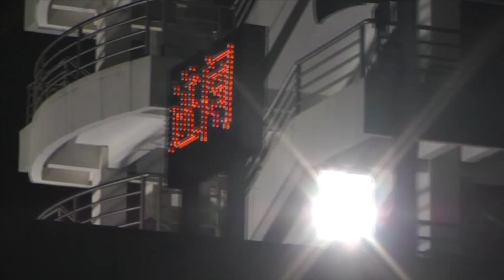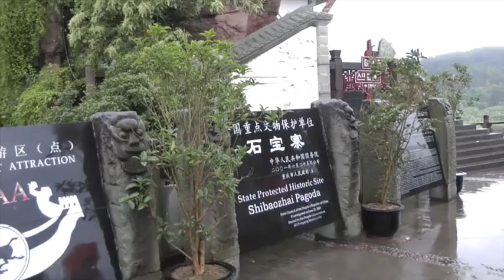Jangtse Kreuzfahrt 2014 - Yangtze Cruise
Mit der MS Century Sun geht es durch die Schleusen am Drei-Schluchten-Staudamm und dann den Stausee hinauf bis Chongqing, mit Besichtigung der Angelehnten Pagode (Shibaozhai).

The MS Century Sun takes us through the locks at the Three Gorges Dam and then up the reservoir to Chongqing, with a tour of the Leaned Pagoda (Shibaozhai).